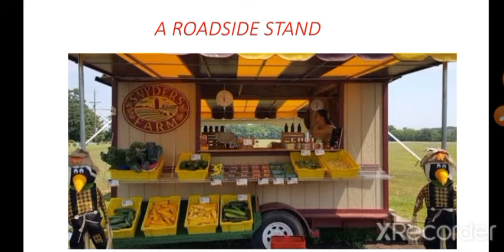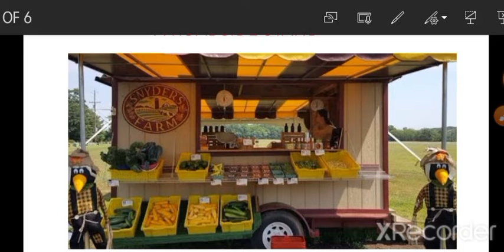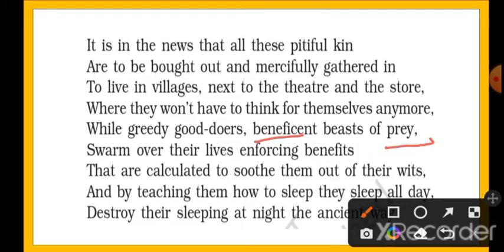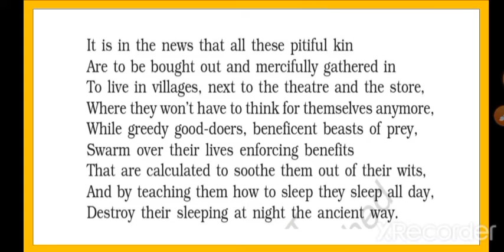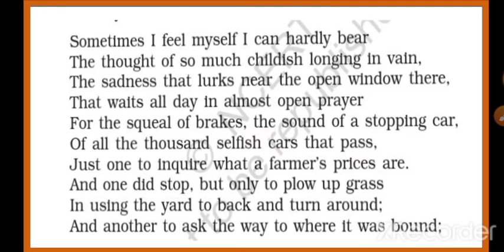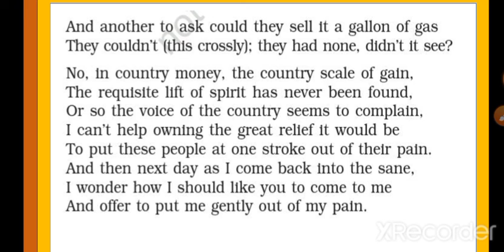class 12 ENGLISH COMP FLAMINGO CHAP 14 A ROADSIDE STAND Part 2